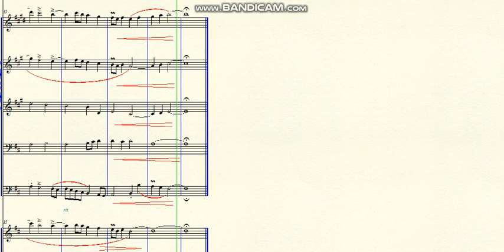DOK 8.15 - Adaptação (Ein feste Burg ist unser Gott) - Moderato (D)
~ para Metais e Cordas
~ Livre adaptação do Hino Protestante "Castelo Forte" (Martinho Lutero)
Brasil - 2019